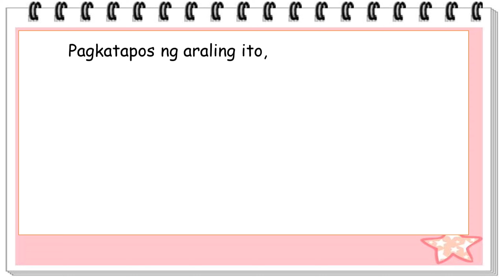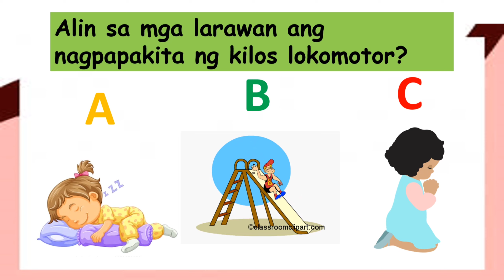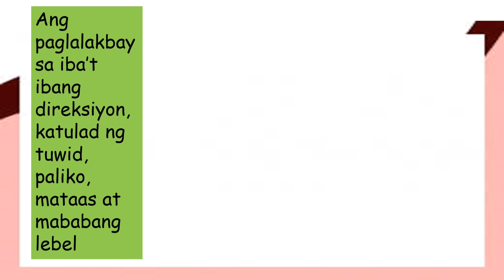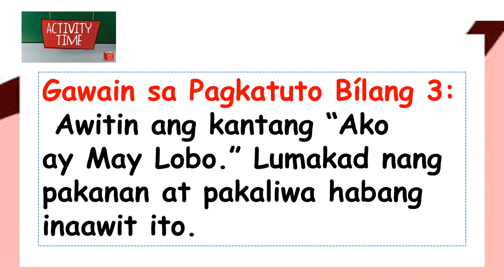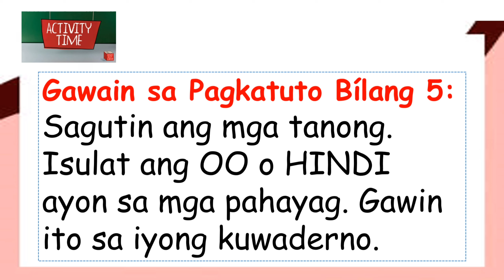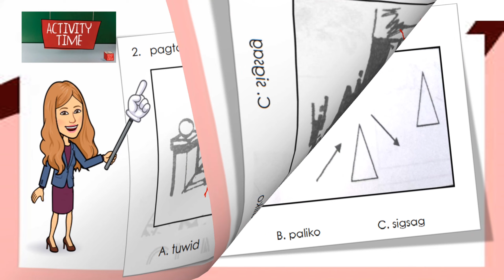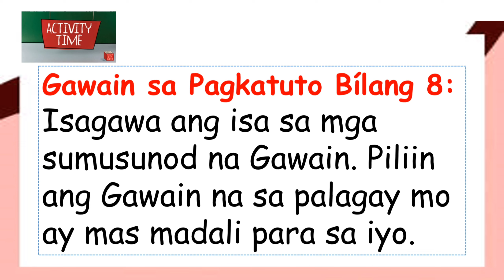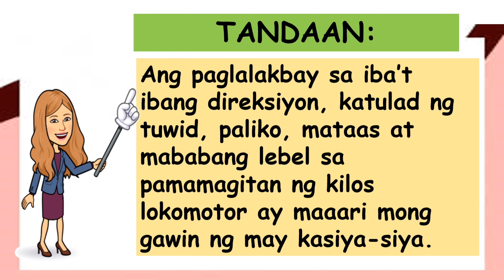Q2 -PE _Week 5-8